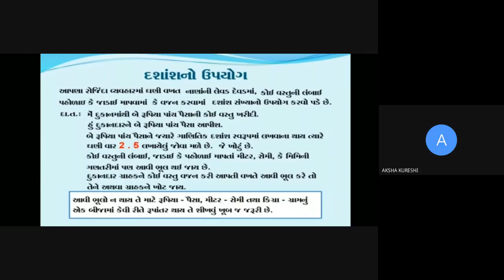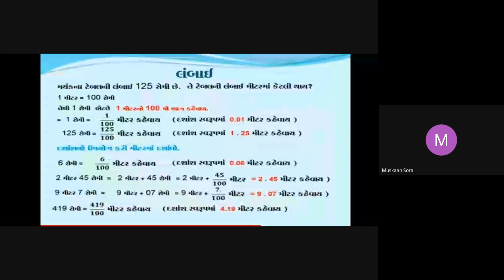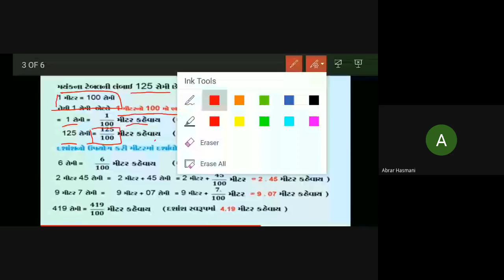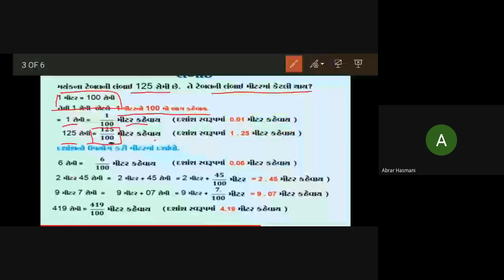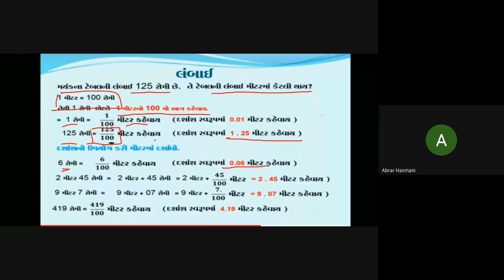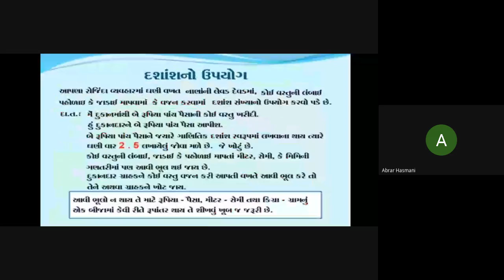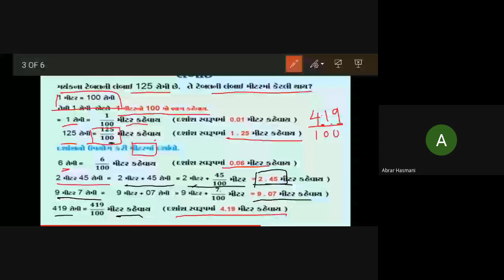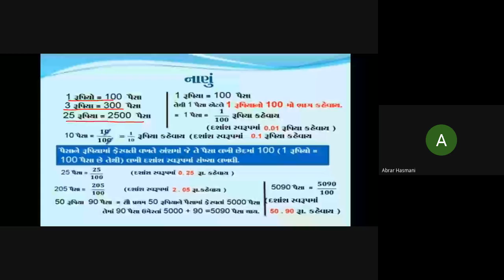STD-6 AB MATHS